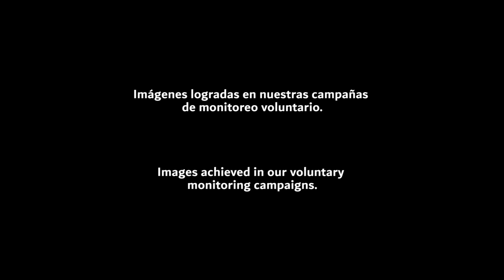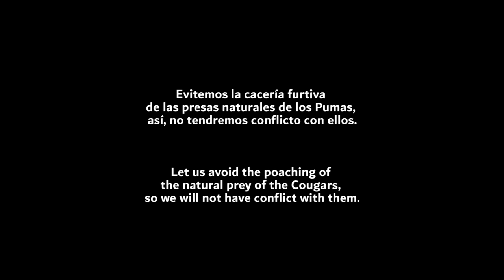Proyecto Puma - The Cougar Fund & BWILD MEXICO - Ep.3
We present our second video of our collaboration with The Cougar Fund

The importance of respecting the natural dams of the Pumas, in order to avoid one of the most important conflicts for their survival.

Presentamos nuestro segundo vídeo de nuestra colaboración con The Cougar Fund

La importancia de respetar las presas naturales de los Pumas, para evitar así, uno de los conflictos más importantes para su supervivencia.

"Celebremos la Vida"

BWILD MEXICO